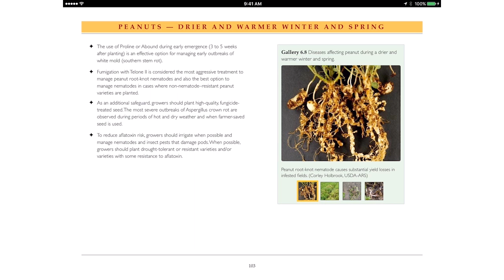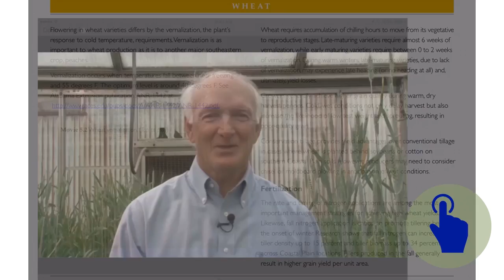Climate and Crops Interactive Book How-To